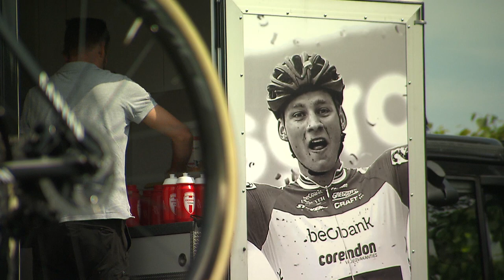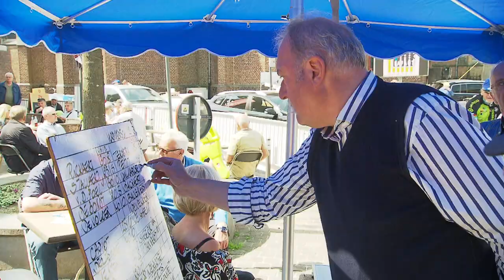Ruddervoorde 2019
verslag van de 64ste Sint-Elooisprijs in Ruddervoorde, gewonnen door Sascha Weemaes voor Tim Merlier, Alfdan De Decker en Timothy Dupont, met ook nog Niki Terpstra, Sep Vanmarcke, Stijn Steels en Stan Dewulf